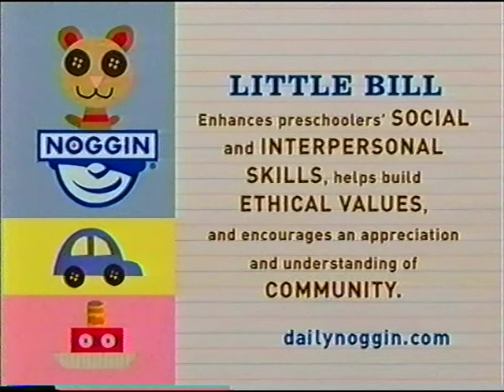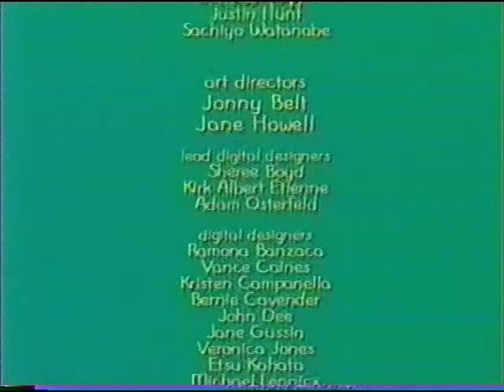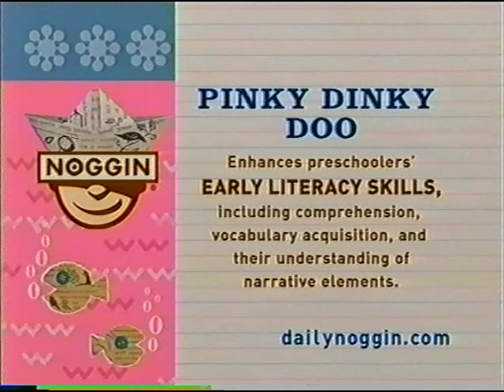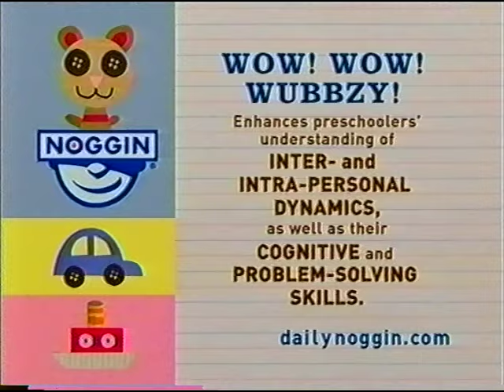Noggin Commercials | September 2007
With all the pretty fall foliage here is an autumn treat! 🍂 This video is from a vhs tape in my collection I recently digitized from 2006. It consists of various Noggin commercials and bumpers thats all autumn themed, Enjoy! 🙂

Content in order of appearance:

00:00 Moose and Zee friend segment

00:10 Noggin doodle of the day bumper

00:25 Little Bill now on noggin promo

00:35 Little Bill title card

00:44 Screenbug/ Title Card "The meanest thing to Say"

01:01 Little Bill ending credits

02:01 Moose and Zee "b" segment/ "Pinky Dinky doo is coming up soon" title card

03:07 "Watch Maisy every day on Noggin" promo

04:17 Noggin music video

04:47 "Nick's Noggin" flower bumper

04:57 Yo Gabba Gabba! Music video segment "Weekdays at 10:30 only on nick jr"

07:07 Moose and Zee "b" segment/ "Pinky Dinky Doo is next" title card bumper

07:29 Pinky Dinky Doo title card/ fall screenbug

07:46 Ending credits

08:25 Moose "dailynoggin.com" promo"

08:37 Moose and Zee "drum" segment/ Wow! Wow! Wubbzy is coming up soon" bumper

09:43 Noggin "Field Trip" zoo segment

10:40 Noggin school bus bumper/ Nickelodeon Jr playdate promo "Every weekday at 9am"

11:20 Noggin doodle of the day bumper

11:35 Moose seasons "autumn/fall" segment

12:13 "Fall into autumn" bumper/ Moose and Zee "falling in love" segment

13:46 Big time tub time segment

14:02 Moose and Zee "drum" segment/ "Wow! Wow! Wubbzy is next" promo

14:40 "Wow! Wow! Wubbzy" title card